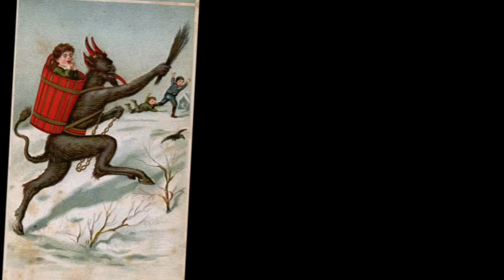Krampus - the Christmas demon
Hello!

Today we’re taking a look into the history of Krampus!